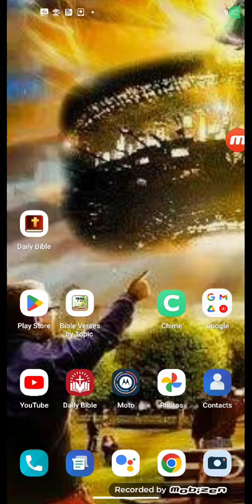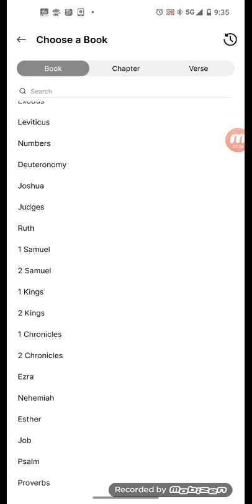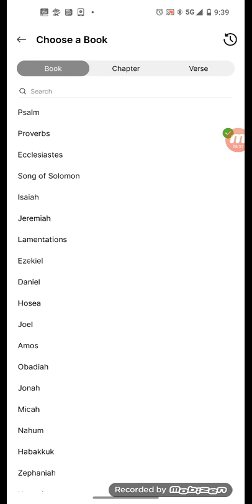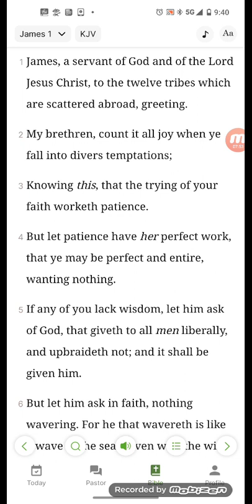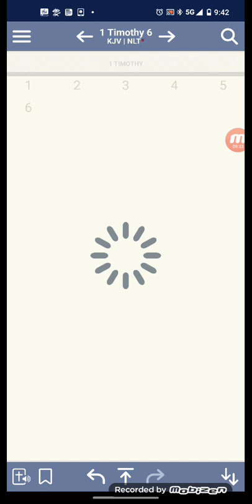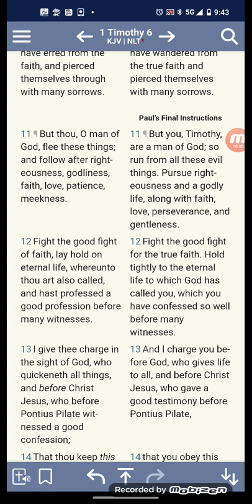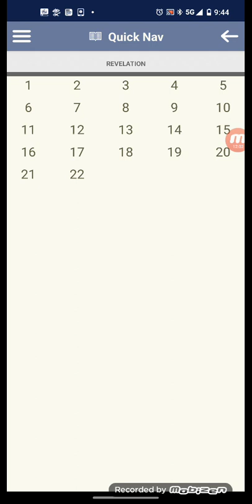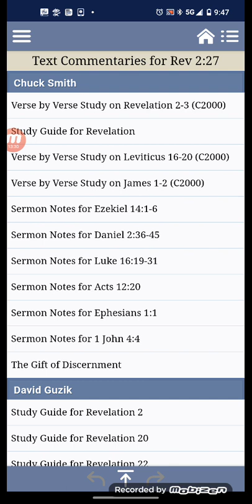The Trying of your Faith